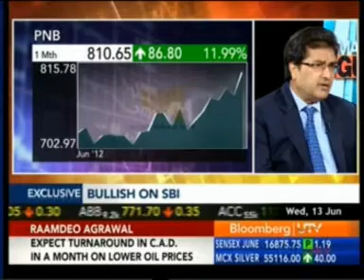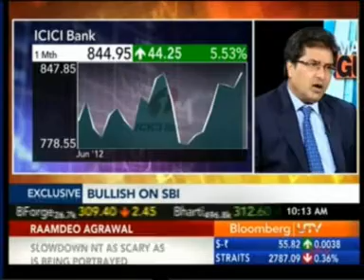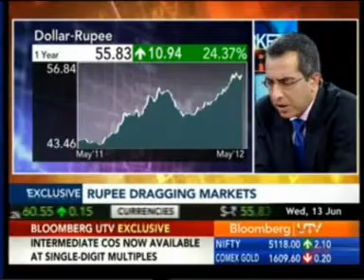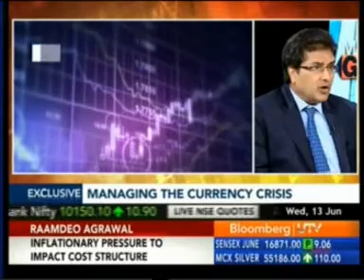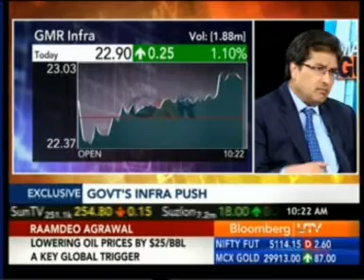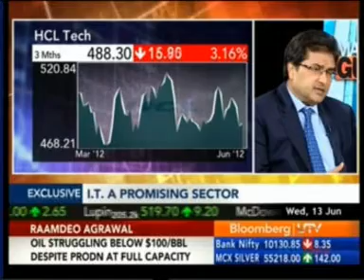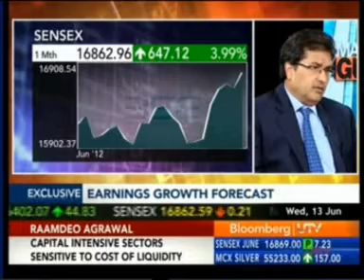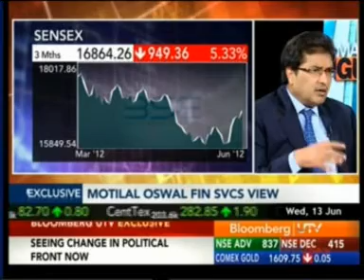Mr. Raamdeo Agrawal on Bloomberg UTV on 13 June 2012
Raamdeo Agrawal on Bloomberg UTV,on their show "Market Guru".